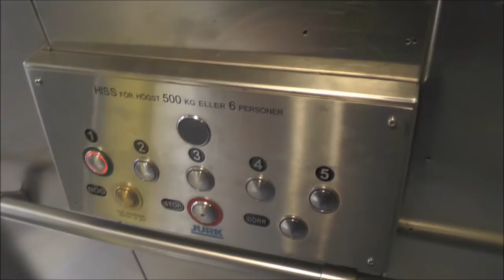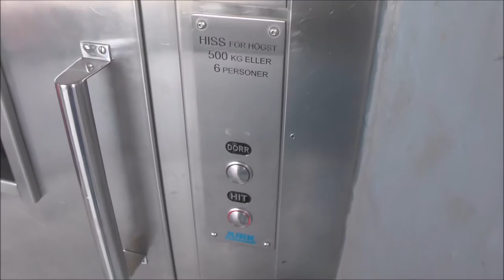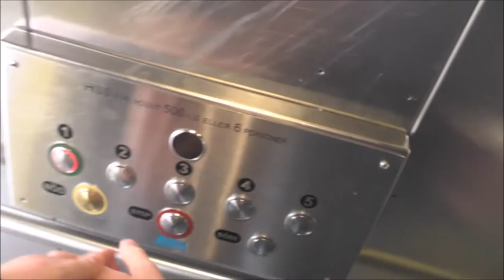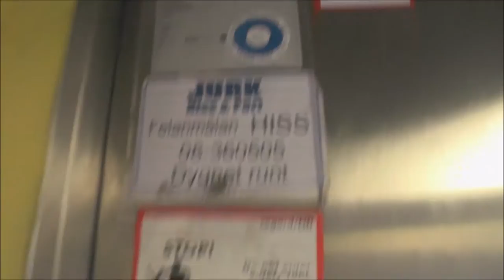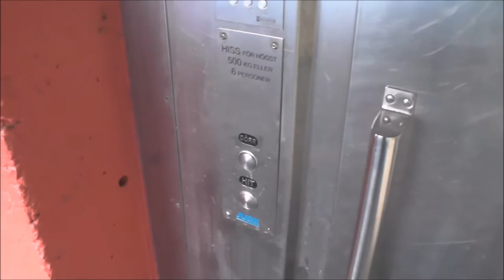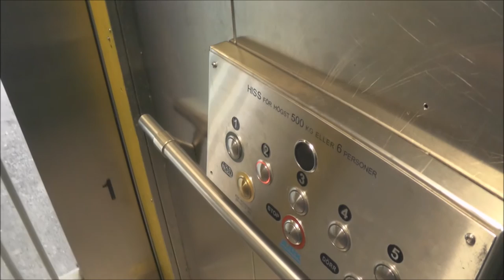Söders Hiss mod. BD Traction (DEVE Hydraulic) Elevator @ Köpenhamnsgatan 4, Stockholm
The Classic touch fixtures has sadly been replaced with DMG Fixtures by JURK!
Manufacturer:
Installation year:
Current moderniser:
Latest modernisation year:
Serial Number:
Capacity: _Kg (_lbs.) - _ Persons
Floors: _ =